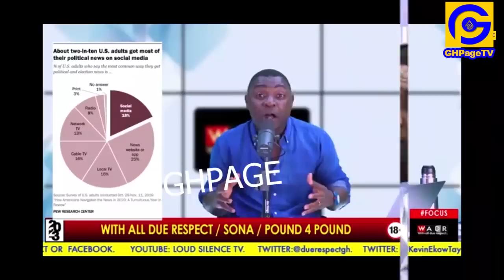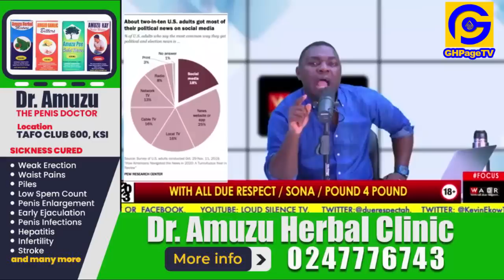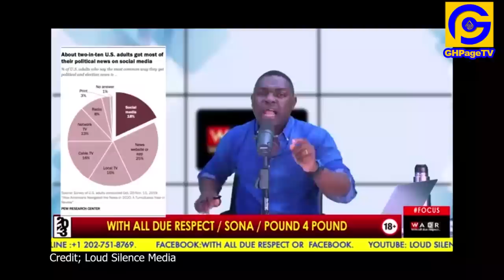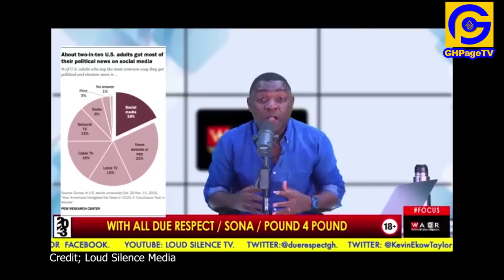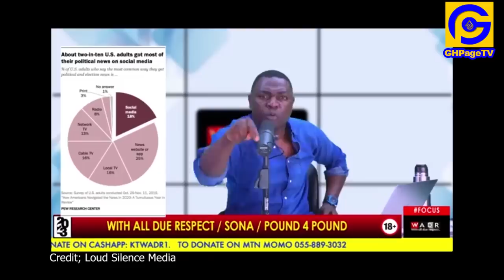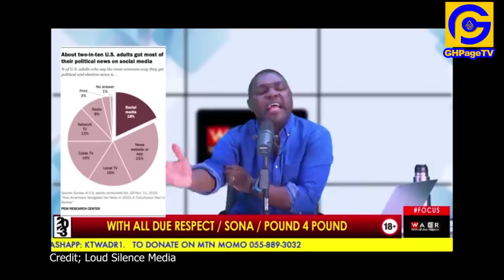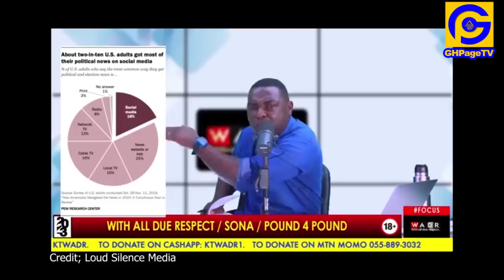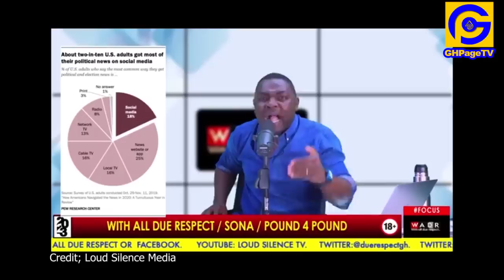It’s Okay I’ve Stopped-Yaa Brefo replies Kevin Taylor AGAIN after dragging Kwaku Oteng Adonko Sɛcrɛt